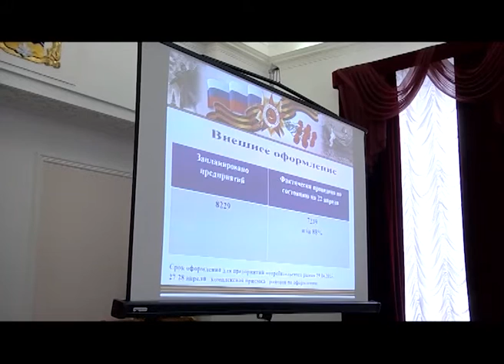ОТКРЫТАЯ СТУДИЯ 25 04 2016